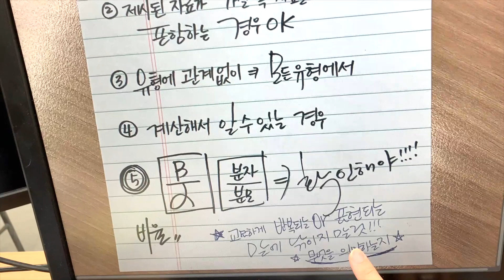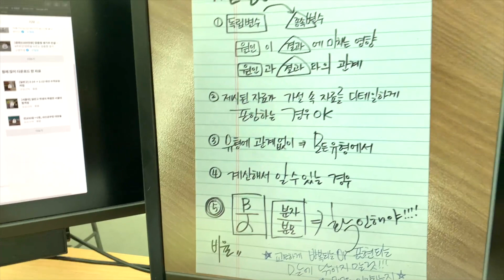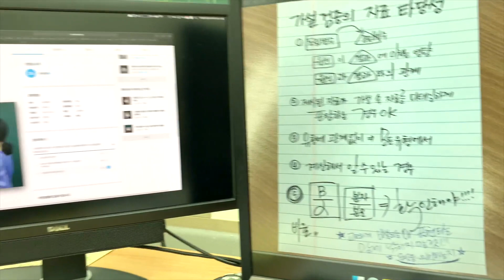제시된 자료로 가설 검증하는 방법!!! 6가지 팁!! 7문제!!!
사회문화 가설검증의 팁
사회문화
가설검증
독립변수
종속변수
제시된 자료